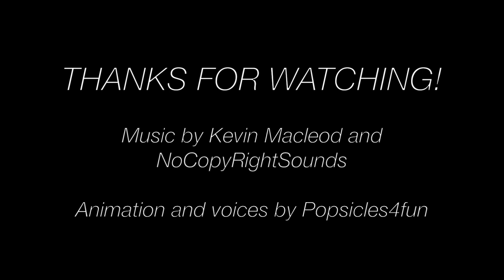The Roommate Rivalry- A Monster High/Ever After High Stop Motion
When Holt moves in with the ghouls, he drives everyone crazy with his annoying habits.